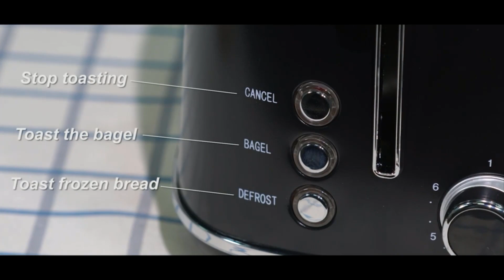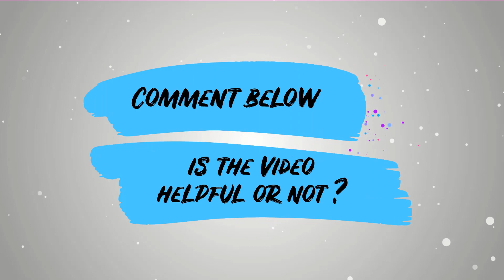10 New Kitchen Gadgets To Buy Right Now | Latest Kitchen Gadgets 2021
If you want to enrich your experiences with the best kitchen gadgets/utensils/appliances, you can watch this video “10 New Kitchen Gadgets To Buy Right Now | Latest Kitchen Gadgets 2021”.

I am sure, this video will help you to find your desired ones to make your kitchen life easier and more comfortable.

Product links:

01.Slow Masticating Juicer

03.Electric Stand Mixer

04.Wireless Food Processor

05.Beast Blender

06.Hand Blender

07.Perfect BBQ Grilling Combo

08.Pots and Pans Set

09. Knife Set with Wooden Block

10.Garlic Press Rocker Set

This channel is all about the best kitchen gadgets review. You will find here the best kitchen gadgets on amazon. As you know the amazon kitchen gadgets are just awesome. You will find here kitchen gadgets of all ranges, especially best kitchen gadgets under 500. When the new kitchen gadgets 2021 are arrived in the market, we try to cover the latest kitchen gadgets review 2021. We not only cover the cool kitchen gadgets 2021 but also best kitchen utensils 2021. You can see the best kitchen utensils set here. The unique kitchen gadgets and best kitchen appliances will create magic in your home. As well as amazon smart kitchen appliances, especially best small kitchen appliances for your home and restaurant is the key to your comfort cooking.